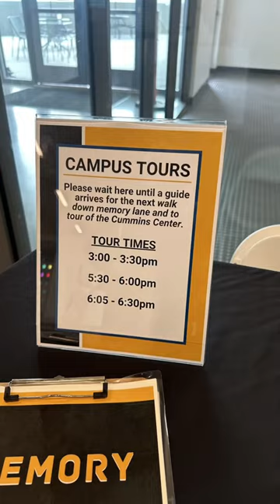Bishop O’Dowd High School Reunion 2023. 45th for Class of ‘78